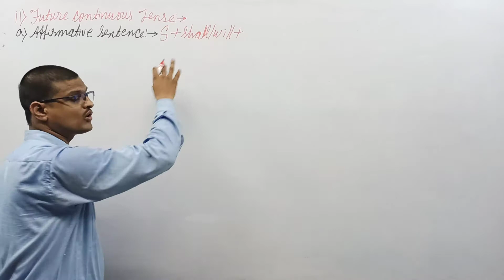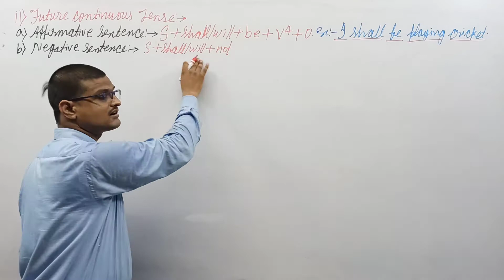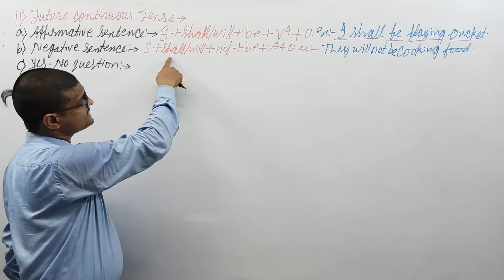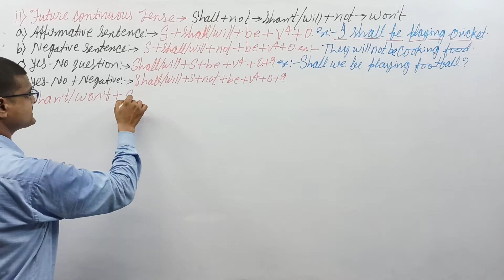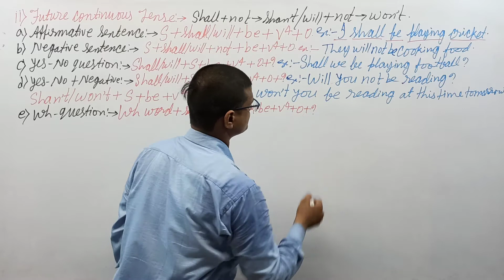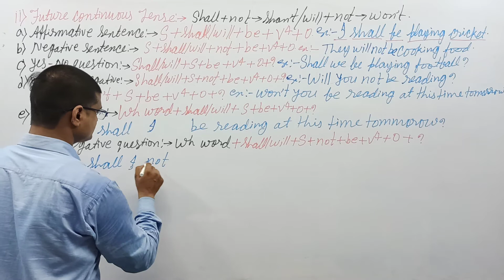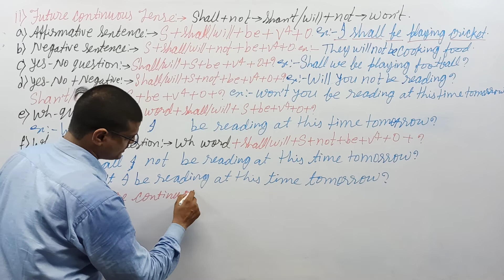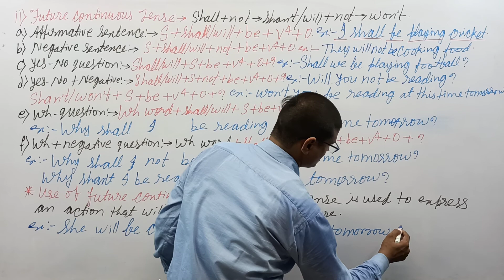TENSE-2.12 FUTURE CONTINUOUS TENSE STRUCTURE AND USE.